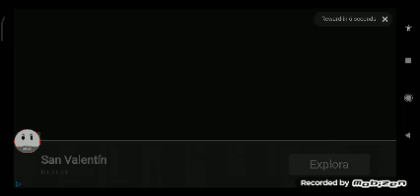My Longest MSM Video! Got New Trophy FROM Colossingum